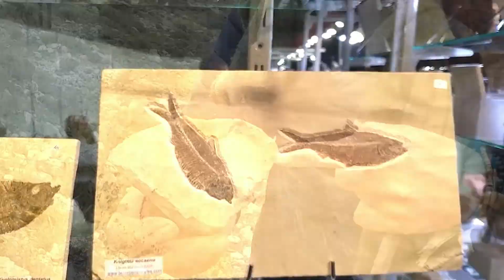excursión a las minas de fluorita can marçal Montseny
excursión con Juan y Fernando a las minas de fluorita de can marçal